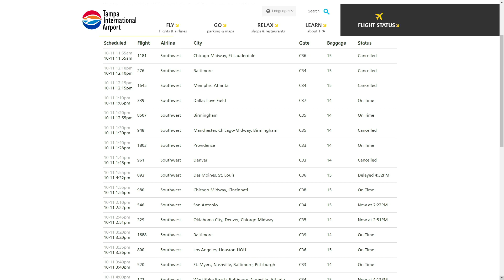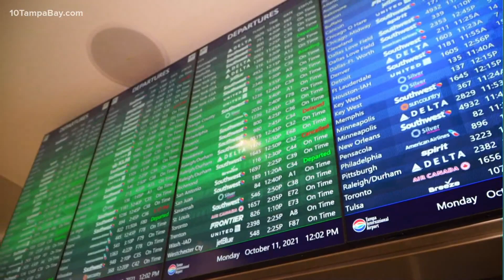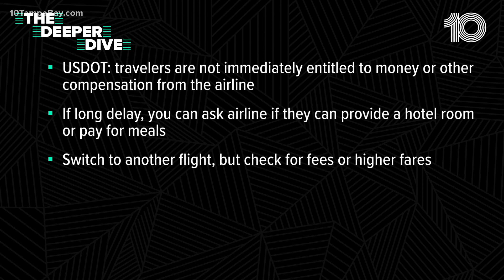Southwest Airlines keeps canceling flights: How to check yours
In a statement Monday morning, Tampa International Airport said it was continuing to see cancellations, though "there has been some improvement."